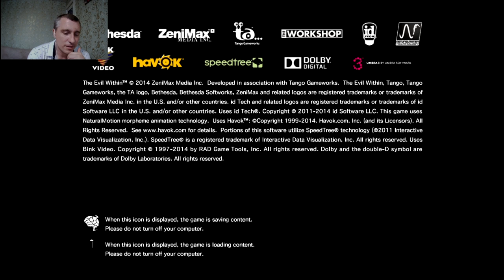Потери ! #13 The Evil Within